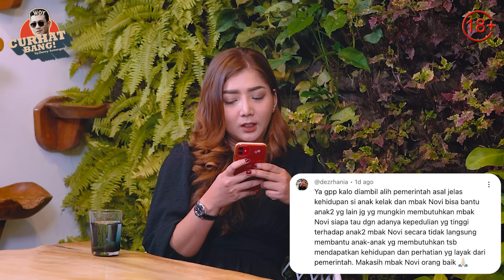AKU MAU ANAK-ANAK KU KEMBALI ‼ PAK JOKOWI & BU RISMA TOLONG BANTU‼ (PRATIWI NOVIYANTHI)-Curhat Bang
Anak - anak asuh yang dirawat Novi diambil paksa oleh pihak Dinas Sosial pada Senin, 31 Juni 2023 lalu dan diunggah melalui Instagram Novi mendapatkan atensi besar dari masyarakat.

Di sini Novi akan menceritakan kronologi saat dirinya didatangi oleh Dinas Sosial, membahas soal perizinan, hingga keadaan anak asuhnya saat ini. Penasaran dengan kisahnya? Saksikan episode Curhat Bang kali ini bersama dengan Pratiwi Noviyanthi.

For Your Information:
Buat setiap Comment, Likes, Viewers, Share dan bentuk dukungan apapun dari content video ini. Saya sebagai pemilik akun Curhat Bang akan mendonasikan 10% dari AdSense melalui Instagram @DEDIKASIH.ID